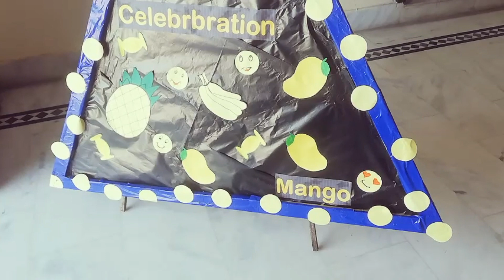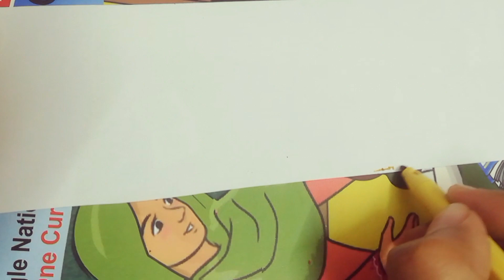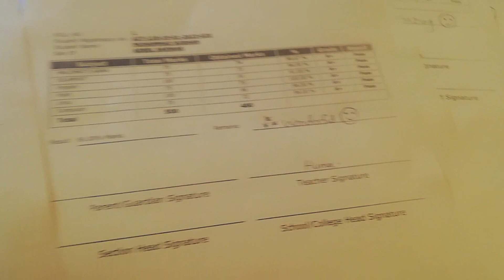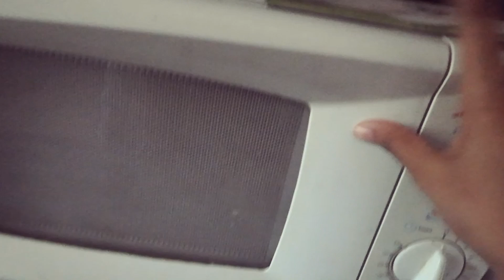Mango Day 🍋🥭🍻| PTM preparation | envelopes decoration ✉️